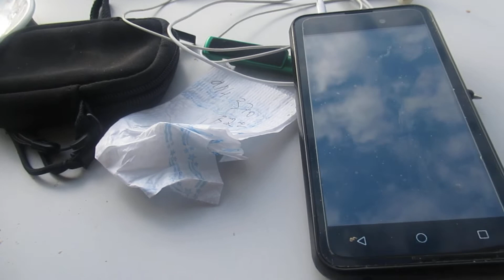A-M. MVI_2280 02'20'' com Antena/2